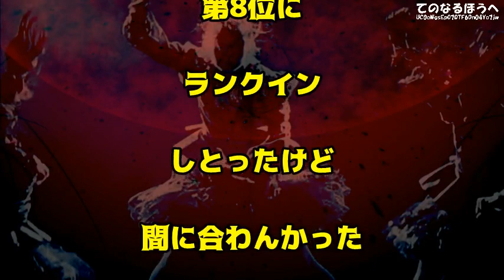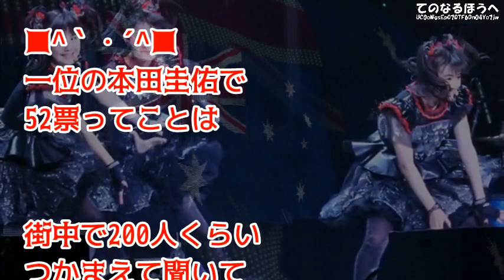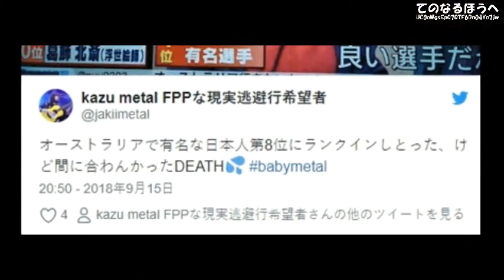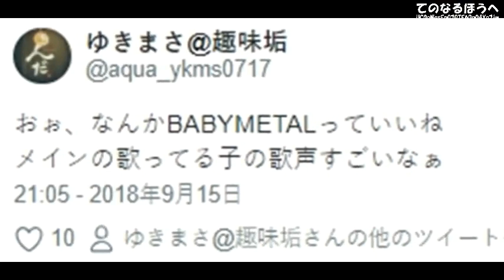【BABYMETAL】「世界が度肝を抜かしたSU METALの圧倒的な歌唱力！！！」地上波でガッツリ紹介された内容が凄い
【BABYMETAL】「YUIMETALの名前出してきたぞ！」ジャパンツアーの案内キター！ゆいちゃん未定！？でも結局買っちゃうでしょｗ

【BABYMETAL】「やっぱりゆいちゃんのイメージは弓矢」オーストラリアフェス発表後に３人が揃ったベビメタグラフィックノベル

【BABYMETAL】「ゆいがChosen７の一人であるならば...」Distortionのアートにベビメタのとんでもない未来が！？【海外の反応】

【BABYMETAL】まさか ねぇ！？MOAMETALも10月でYUIMETALと同じ状況になる？って心配するメイトの気持ちとは

【BABYMETAL】質疑飛び交う場内「もうほとんど、ゆいちゃん総会だｗ」YUIMETALの現状と１０月復帰は！？＠アミューズ株主総会